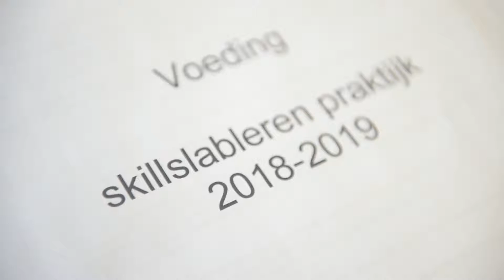Lerarenopleiding Gezondheidszorg en Welzijn